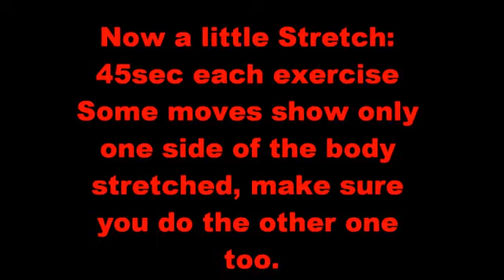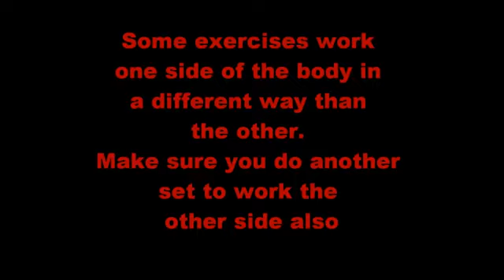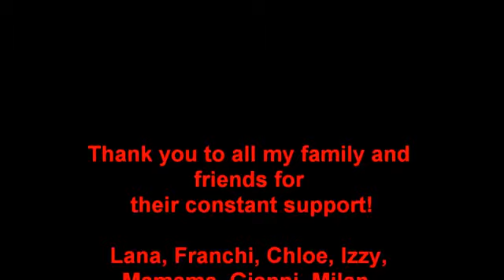PSYCHO TRX SUSPENSION TRAINING BEST TRX EXTREME FITNESS WORKOUT!